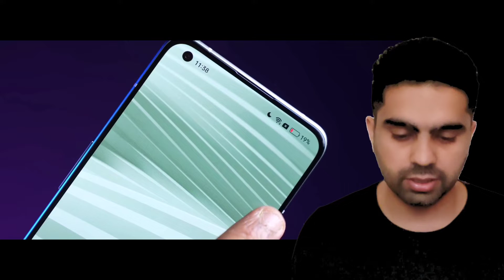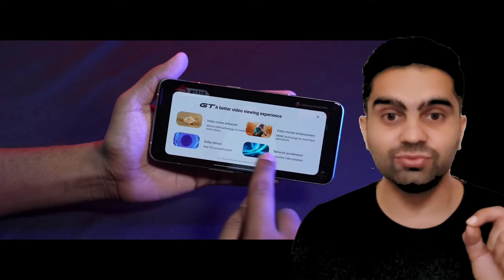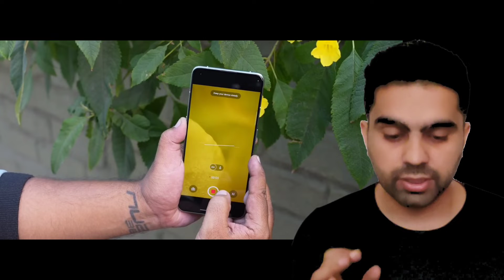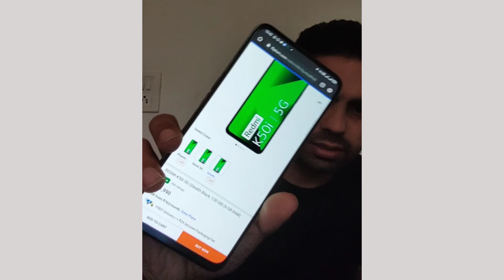best flagship phone Under 40000 OR 20000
LINK TO amazone

Noted (Gifted)
Flagship Phone Under 22000

realme gt2 pro unboxing

realme gt2 pro pubg test

realme gt2 pro camera

realme gt2 pro vs oppo reno 8 pro

realme gt2 pro price

realme gt2 pro vs samsung s21 fe

realme gt2 pro vs nothing phone 1

realme gt2 pro bgmi test

Best flagship phones 2022 - buyer's guide - GSMArena.com
Best flagship phones 2022 - buyer's guide ; Samsung Galaxy Z Fold4 · 256GB 12GB RAM, $ 1,269.99, $ 1,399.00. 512GB 12GB RAM, $ 1,150.00, $ 1,329.99 ; Apple iPhone ...
256GB 12GB RAM: $ 1,269.99
512GB 12GB RAM: $ 1,150.00

Best Flagship Mobile Phones (Oct 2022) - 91mobiles.com
Best Flagship Mobile Phones (Oct 2022) · Samsung (105) · Xiaomi (22) · realme (3) · OnePlus (18) · vivo (23) · OPPO (21) · Apple (90) · iQOO (10)
Which flagship phone is best 2022?
Which is the No 1 phone in world 2022?
What is the best smartphone on the market in 2022?
What is the strongest phone 2022?
Feedback

The best phone to buy right now - The Verge
est small smartphone in 2022. The iPhone 13 Mini is one of very few small phones on the market with top-tier features and specs; you don't ...
‎Six smartphones for under $500 · ‎Samsung Galaxy S22 Plus · ‎Google Pixel 6

Best Phone to Buy for 2022 - CNET
Best Phone to Buy for 2022 · Apple iPhone 14 Pro · iPhone 14 · Google Pixel 7 Pro · Samsung Galaxy S22 Ultra · Google Pixel 7 · Google Pixel 6 Pro ...

Best Mobile Phones in India (October, 2022) - Gadgets 36
Best Mobile Phones in [October 2022], List of the Best Smartphones with price are Motorola Edge 30 Fusion, iPhone 14 Pro, Samsung Galaxy Z Fold 4, ...

Best Smartphone 2022: The 10 Best Phones Right Now
Best smartphone 2022 · 1. Samsung Galaxy S22 Ultra – Best overall phone · 2. iPhone 14 Pro – Best iPhone · 3. Google Pixel 7 Pro – Best user ...
‎Phones · ‎Xiaomi 12 Pro Review · ‎iPhone 13 Review · ‎iPhone 14 Pro Review

Best smartphone 2022: We test, rate and rank the top mobil
Best smartphones in 2022 · Apple iPhone 14 Pro · Google Pixel 6 Pro · Samsung Galaxy S22 Ultra · Oppo Find X5 Pro · Apple iPhone 13 Pro · OnePlus 10 ...

The Best Phones for 2022 - PCMag
The Best Phones for 2022 ; Apple iPhone 14 Pro Max · Apple iPhone 14 Pro Max. Best iPhone Overall ; Samsung Galaxy S22+ · Samsung Galaxy S22+. Best Android Flagship ...

Best upcoming phones: top new smartphones in 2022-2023
 The biggest smartphones released so far in 2022 · Samsung Galaxy S21 FE · RealMe GT 2 Pro · Oppo Find X5 series · Apple iPhone SE (2022) · Xiaomi 12 ...

The best Android phones to buy in 2022: Samsung, Google
The Samsung Galaxy S22 Plus may not pack all the bells and whistles of an Ultra, but it's still a very capable flagship with great cameras, screen, and ...

Feedback
best flagship phones 2022 india
flagship phones list
best flagship phones 2021
flagship phones in india